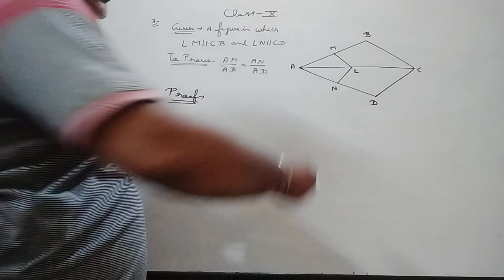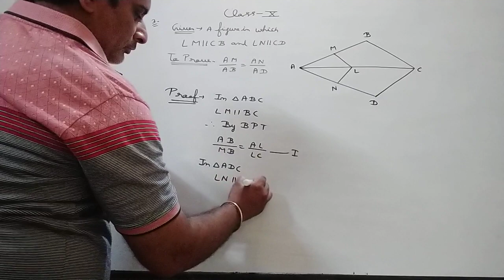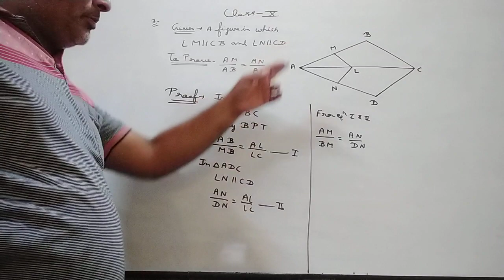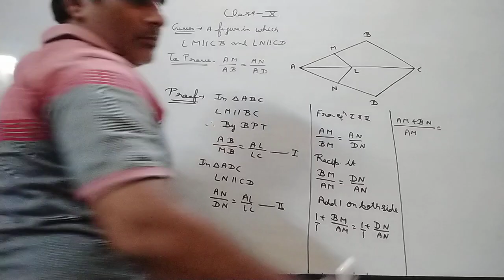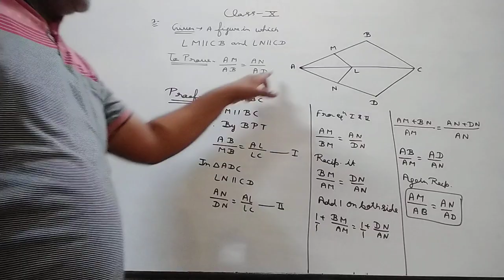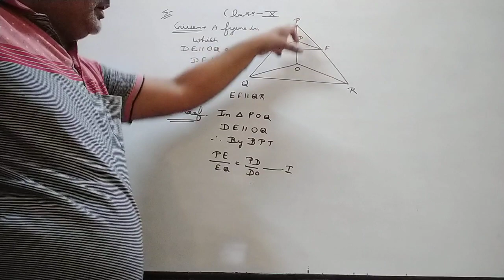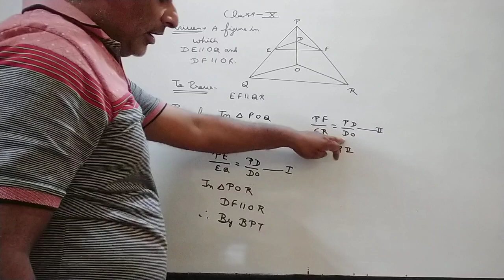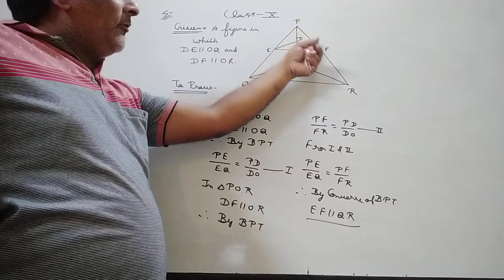4 Triangle of Exercise 6.2.4 of Class x From NCERT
IT is Video to Understand Question of BPT